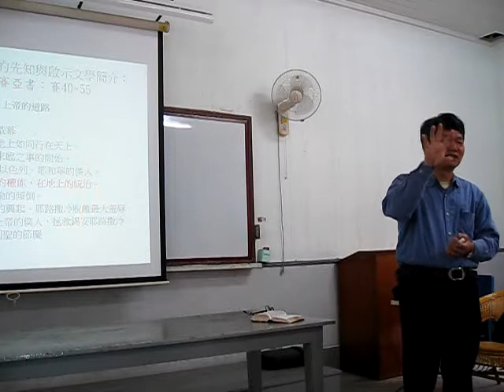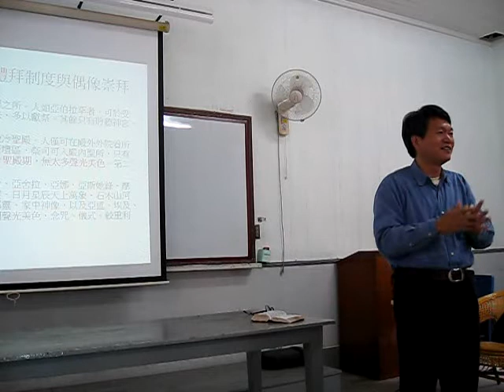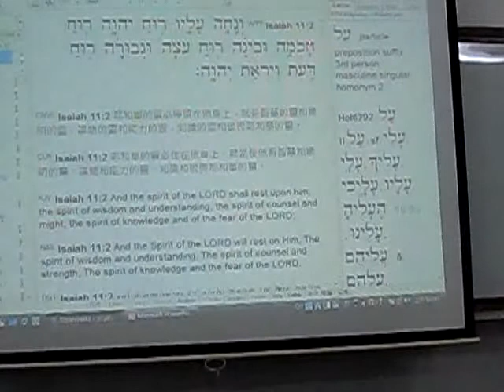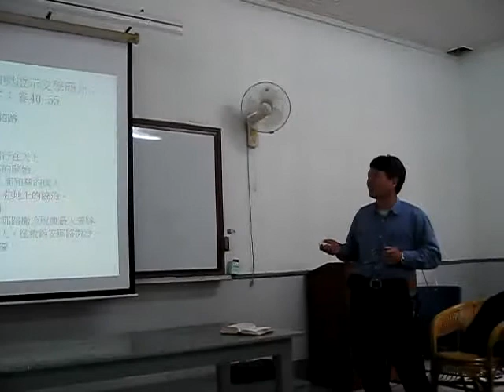1214 先知書3